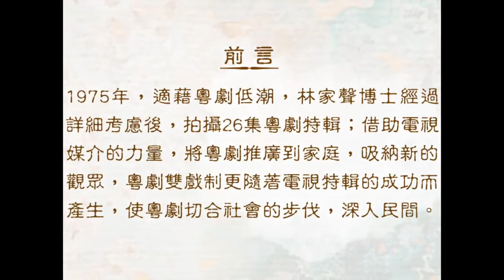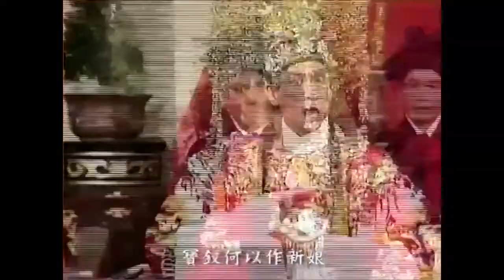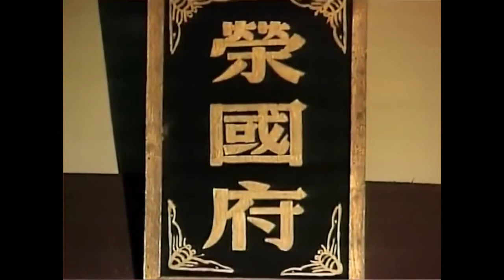12林家聲戲寶承傳系列 紅樓寶黛 (下集)